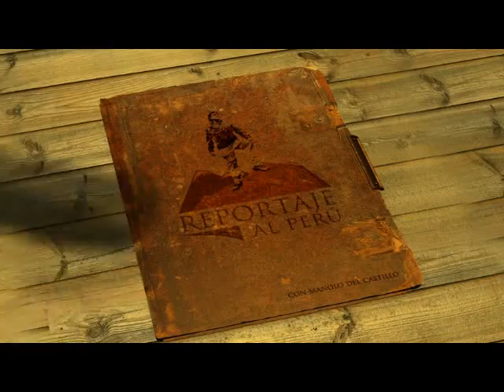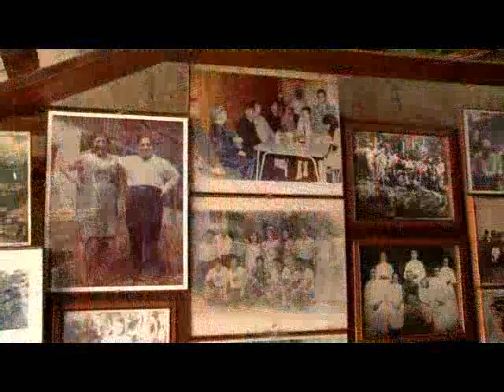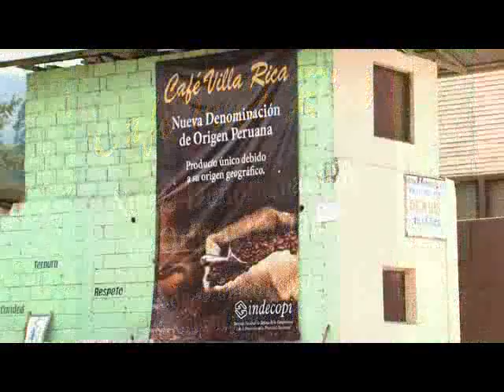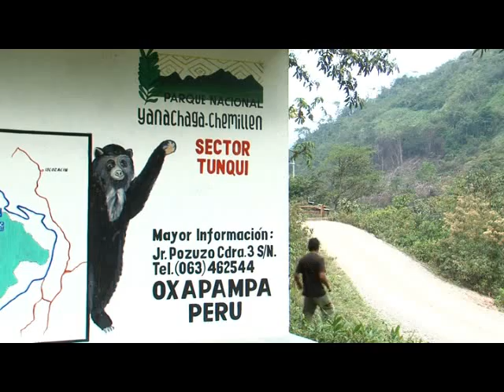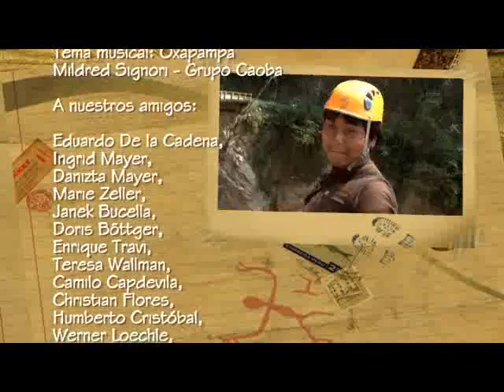Reportaje al Perú: Oxapampa - cap 5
Reserva de vida